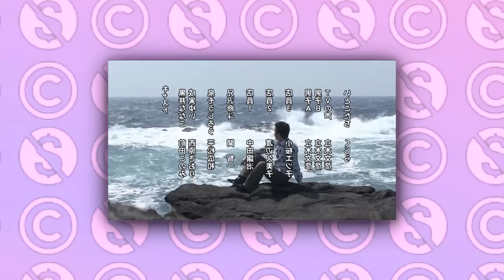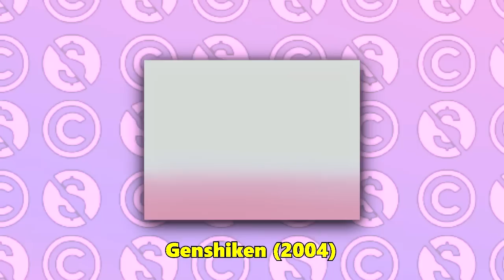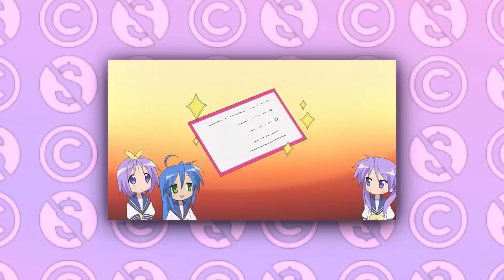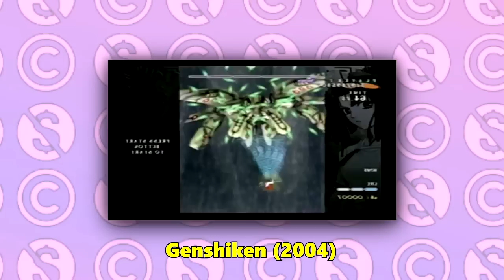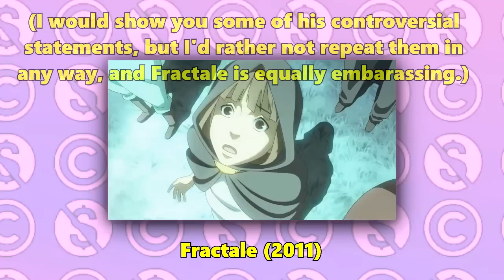Lucky Star: The Most Infamous Moé Anime - Anime Alphabet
Lucky Star marked the moment when non-Japanese anime fans became acutely aware that the cuteness was the future for anime.
Music from Lucky Star OST
Shoutout to Jack V. for creating the copyright detection prevention background